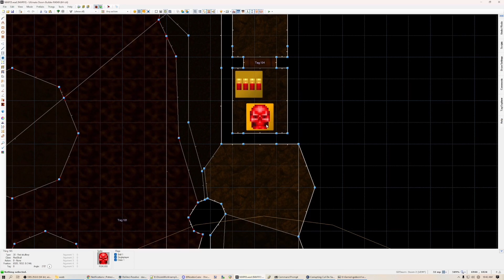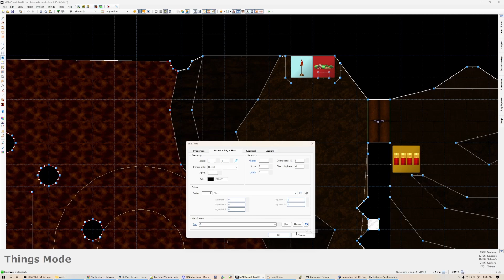David Does Doom - Corrupting Cul-De-Sac: BD Final Plus Edition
Part of Birmindoom by UltimateDecaf and company! MAP05 is Corrupting Cul-De-Sac (etc etc etc) by Anon-Thingie!